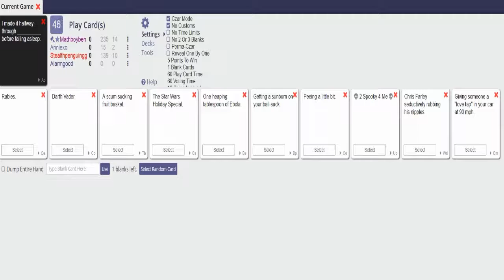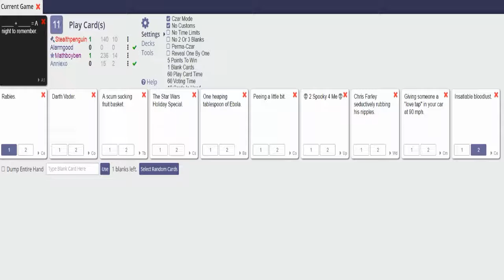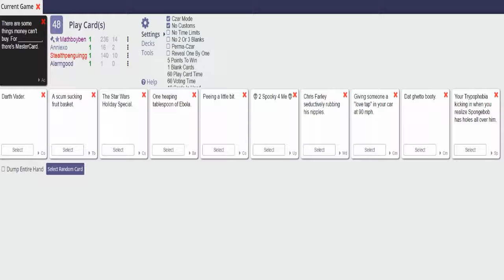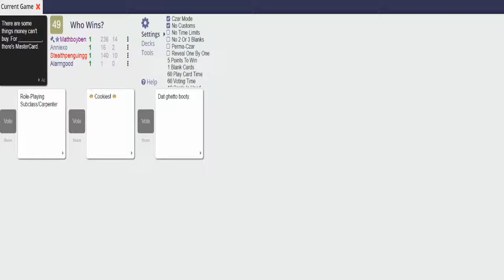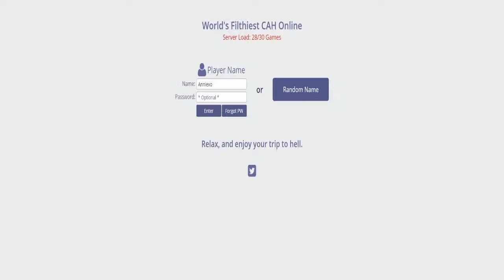CAH With the Crew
Hello, my little stars and welcome to Cards Against Humanity with Nai, Pengu and Ben. check them out!